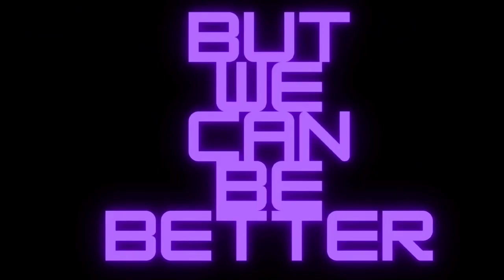C4 Popsicle Hawaiian Pineapple Energy Drink Review 🍍🗝🍍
That's The Final Kingdom Hearts Themed C4×Popsicle Energy Drink Review Video But If You Want More Kingdom Hearts Content Feel Free To Comment Down Below And I'll Work On Some Videos On My Gaming Channel @BlueDragonFistGaming Also Check Out @blueeyesking6270 I'm Working On A Video With Him As Well Don't Forget To Comment Your Favorite World In Kingdom Hearts And If You Want To Find The Drink Featured In My Video Check The Link Below

You Can Find All C4 Energy Products On Campus Protein